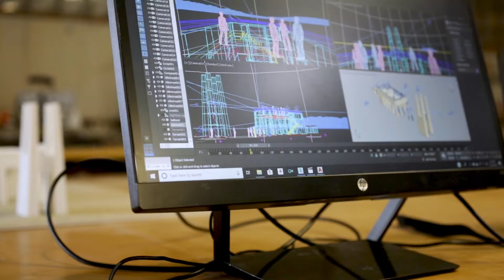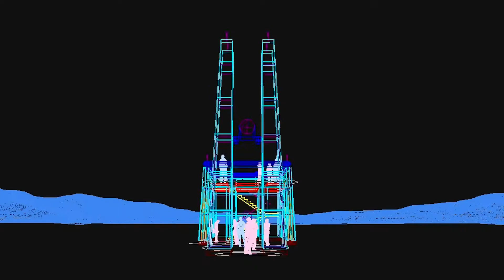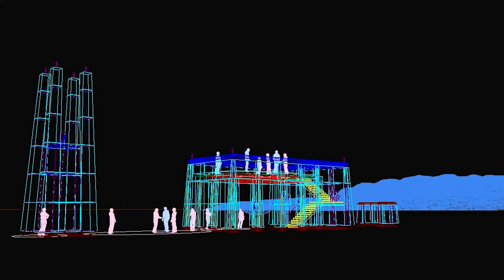The Solar Shrine - Burning Man 2022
This video describes The Solar Shrine Project which is a large-scale Afrofuturistic art installation for Burning Man 2022. It discusses the meaning of Afrofuturism, influences from Ancient Egypt and Nubia, and the overall design.